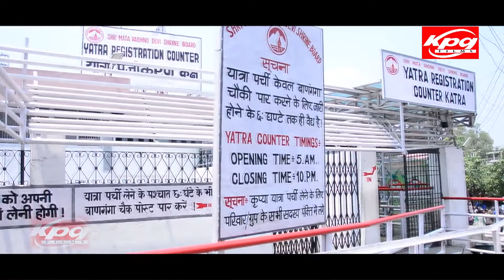Meri Maiya Bata Mujko II SInger Bharat Bhusan II HD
KPG FILMS
  Present
Title : Meri Maiya Bata Mujko
Singer : Bharat Bhushan
Artist : Mukesh Sharma
Camra : Sachin Kumar
Editing : Kapil Kumar
Director : Dev Kumar Nigam

Contect for any enquiry & Releasing any audio or video on our channel (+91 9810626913 )